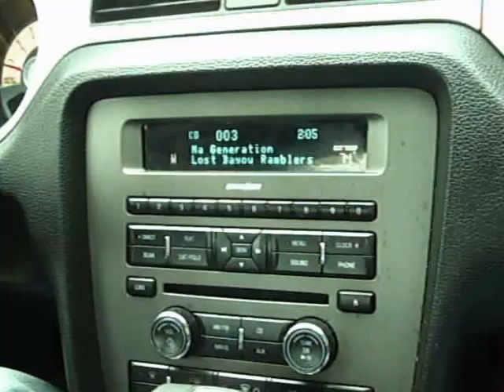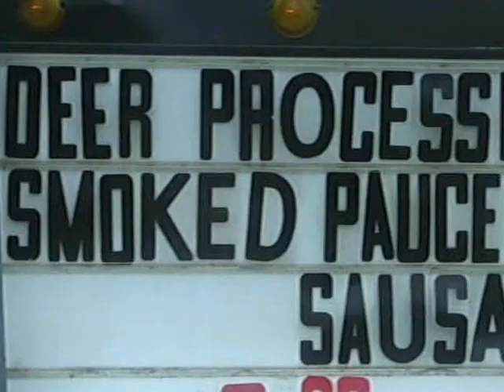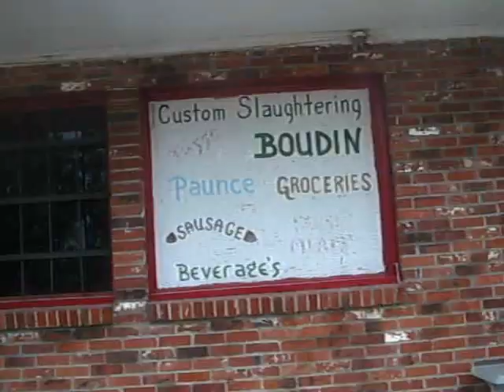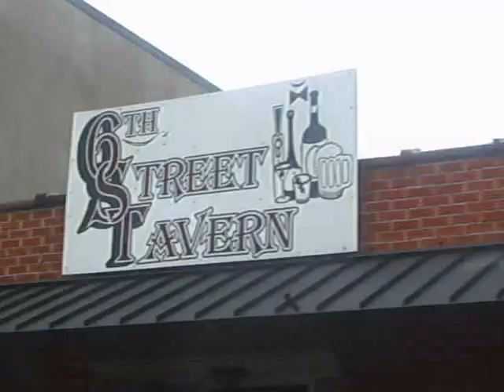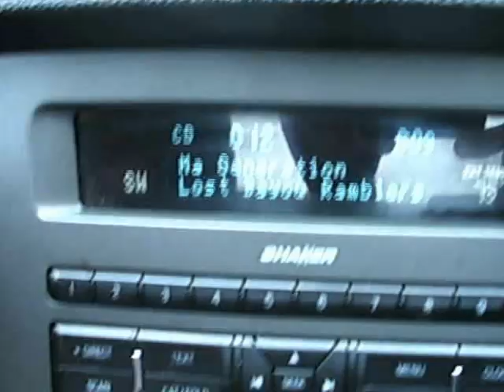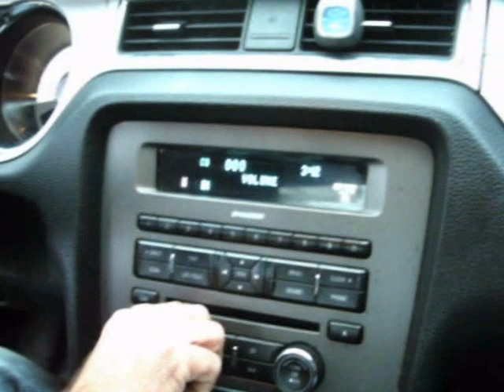en route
I went to Mamou buy some boudin and listened to CD I bought: En Francais: Cajun 'n' Creole Rock 'n' Roll.